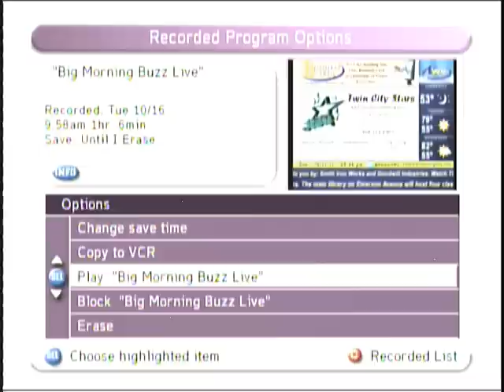10-16-2012 Red Wanting Blue On VH1 The Buzz Singing "Audition"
red wanting blue's 2nd national tv apperance on vh1's the buzz singing a striped down version of "Audition" check out red wanting blue on the web at: